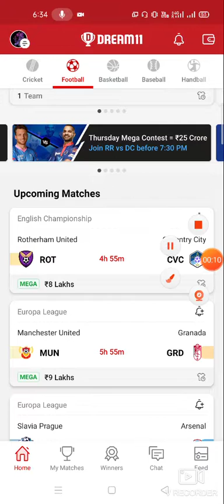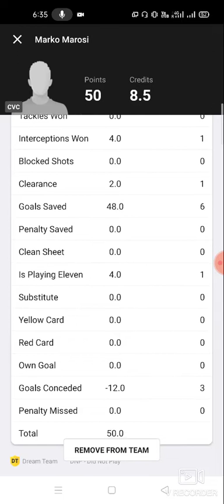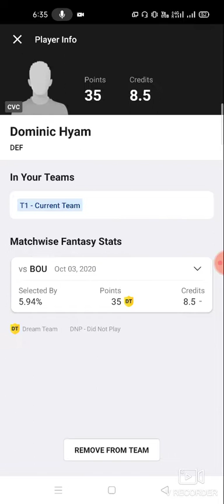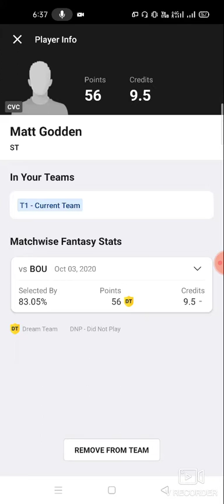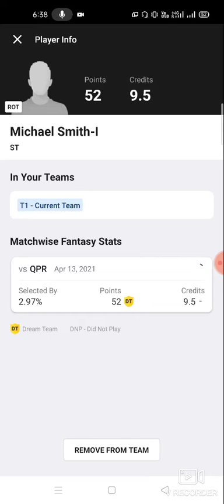ROT vs CVC Football team prediction Dream11 win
1. This analysis  is based on my

2.Dream11 takes great care to comply with all central and state legislation in India to ensure that  users are fully protected. Every contest on  platform is carefully designed to comply with applicable statutes and regulations in India.

Thanks rot vs cvc
rot vs cvc dream11
rot vs cvc dream11 prediction
rot vs cvc prediction

latest cricket match prediction latest football match prediction how to win the grand league small league in dream11 win win win win published by ABROCKZZ

TELGRM ABROCKZZ GRP 👇👇

own risk"